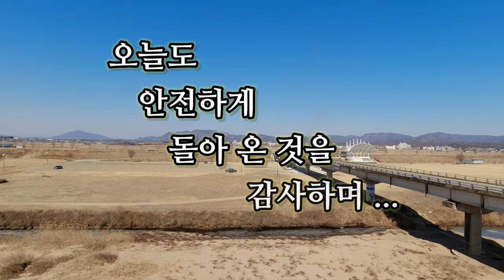Paramotor, Flying in the Winter Sky of Wicheon 패러모터를 타고 위천의 겨울 풍경속으로...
Paramotor, Flying in the Winter Sky of Wicheon

Gear :
Eclipse Moster
Davinci Jazz 21
DJI Osmo Action Helmet Cam
Niviuk Qubik 21

패러모터를 타고 위천의 겨울 풍경속으로...

장비 :
DJI 오즈모 액션 헬멧캠
니비욱 큐빅 21